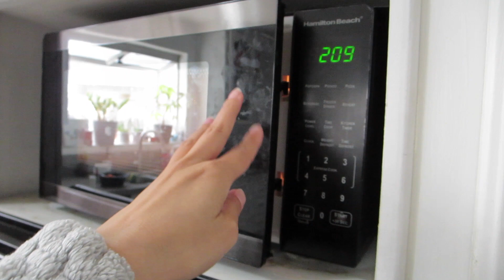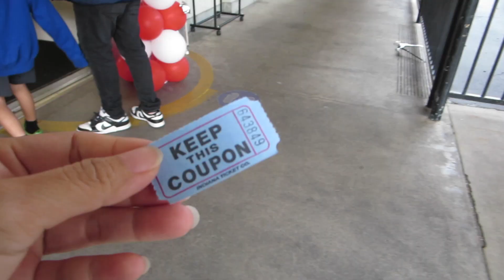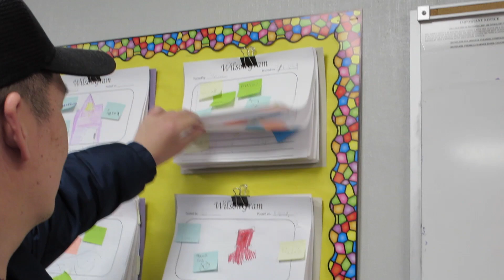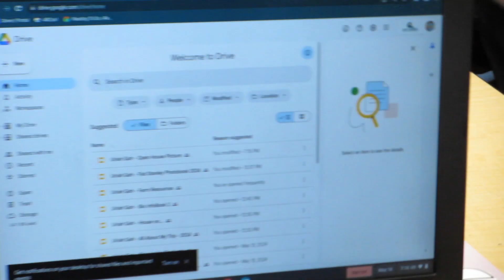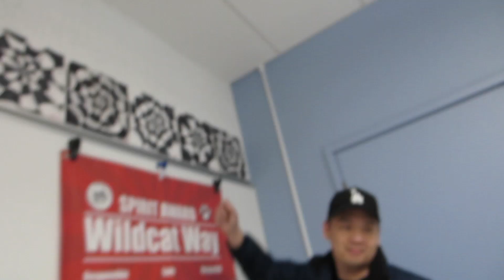Goh Bros Open House - Daily Vlog 3163 - May 17th, 2024